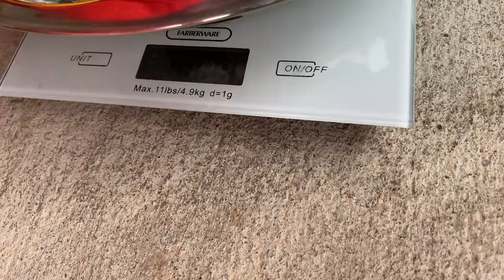USA Squash Harvest 02 || మరో అమెరికా గార్డెన్ హార్వెస్ట్ వీడియో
Thanks once again for visiting our channel.